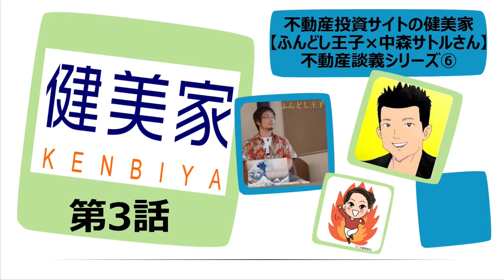中森サトルさんwithふんどし王子 第3話 不動産談義シリーズ⑥ /不動産投資サイトの健美家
不動産投資YouTube動画／中森サトル×ふんどし王子×火の玉ガール
（第3話）自由な時間と自由なお金で無形資産を積み立てよう！

大日本☆図面舞踏会発起人の中森サトルさんと、
大人気健美家コラムニストふんどし王子に、座談会形式で火の玉ガールがインタビュー！
収録前日にセミナーを終えられたばかりのお二人に裏話含め、いろんなエピソードをお伺いしました。

★第3話の質問内容はコチラ　↓　↓　↓

00:10～　ふんどし王子の短期目標

02:34～　中森サトルさんの短期目標

04:12～　ふんどし王子の大目標(長期)

05:40～　中森サトルさんの大目標(老後)

08:22～　大宮セミナー舞台裏

07:14～　アフターコロナ・withコロナ予想

10:22～　改めて感じる、リアルセミナーの良さ

☆中森さん紹介
・40代勤め人
・加藤ひろゆきさんのVoicyを機に大日本☆図面舞踏会を立ち上げ。
・北関東に戸建2戸を所有するサラリーマン兼業大家

☆ふんどし王子紹介

・高卒・製造業のサラリーマン大家
・富山県在住、家族は妻と長男(5歳)と次男(0歳) *2020年4月現在
・ブログ：高卒・製造業が不動産投資でお金持ちになる方法！

☆不動産投資を始めたきっかけ等は大家列伝に詳しく載っています

■ 経歴
富山県の兼業農家の5人兄弟の末っ子（双子）として誕生する

□2000年
『金持ち父さん・貧乏父さん』を読み、お金持ちになることを決意

□2003年
工業高校を卒業後、地元の大手自動車メーカー系列の会社に就職
交代勤務の現場で働きながら1カ月に10万円ずつ貯金する

□2008年
株・ＦＸで300万円以上溶かす

□2009年
2世帯住宅を建てる　2500万円（利回り6.8％）

□2011年
6部屋の中古アパートを購入　1200万円（利回り21%）

□2012年
兄と法人を設立　高岡市区分購入（売却済）

□2013年
8部屋の中古アパートを購入（売却済）　2500万円（利回り18％）
富山駅前区分購入（売却済）
富山市内区分購入（売却済）

□2016年
ガレージハウスを購入　200万円（リフォーム後利回り18％）
廃墟購入　65万円（仲間の投資家がリフォームし4.5万円で賃貸予定、利益折半）
廃墟購入　50万円（仲間の投資家がリフォームし4万円で賃貸、利益折半）
1200万円で戸建てを新築する（利回り10.4％）

□2017年
1200万円の中古マンションを購入（利回り23％）
4100万円のアパートを新築する（利回り9.8％）

□2018年
6150万円のアパートを新築する（利回り10.2％）
2500万円で中古アパートを購入（利回り21％）

■著書
高卒製造業のワタシが31歳で家賃年収1750万円になった方法！

100万円以下の資金で夢ツカモウ！「家賃収入」でセミリタイアして「世界一周」旅行

☆日野たまき(火の玉ガール)紹介
東日本大震災を機に人生を見つめ直し、もともと好きだった「ひと」と「お金」に関する問題にもっと深くかかわりたい、と一念発起して社会保険労務士とAFPの資格を取得後週末起業するもその後2年間で不動産セミプロもどきへ転身。 ダンナと息子(中一)と都内で3人暮らし。 2020年3月約20年従事したインバウンド旅行業サラリーマンを卒業。現在も兼業大家。 現在東京18区を中心に、区分3戸、戸建4棟、シェアハウス1棟、アパート2棟運営中、生粋の不動産ジャンキー！

2004年より全国の収益物件を掲載中